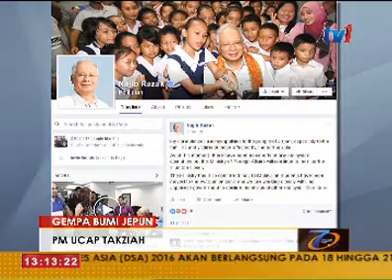SUSULAN GEMPA BUMI JEPUN - PM UCAP TAKZIAH [16 APRIL 2016]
Perdana Menteri, Datuk Seri Najib Tun Razak antara pemimpin dunia yang awal mengucapkan takziah dan simpati kepada penduduk Jepun khususnya keluarga dan mangsa yang terjejas akibat gempa bumi yang melanda negara itu.

Dalam catatan terbaharu di Facebook, beliau mengesahkan tiada laporan kemalangan jiwa membabitkan rakyat Malaysia di wilayah Kumamoto, Jepun, yang dilanda gempa bumi.